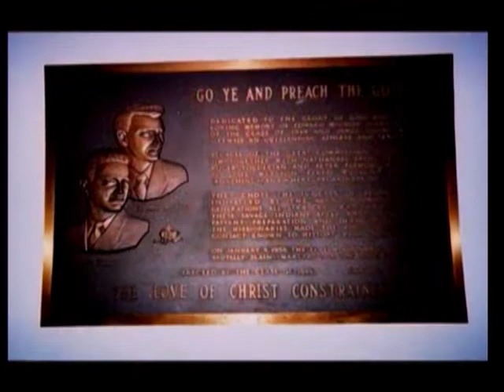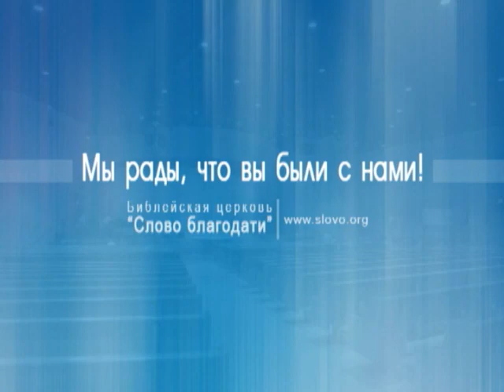Семейное собрание с участием Руфи Петровны Шаленко (29.09.2013 г.)